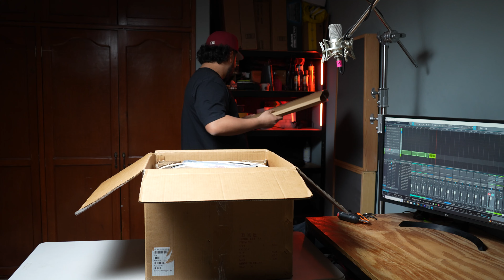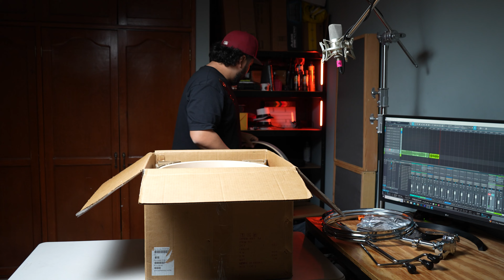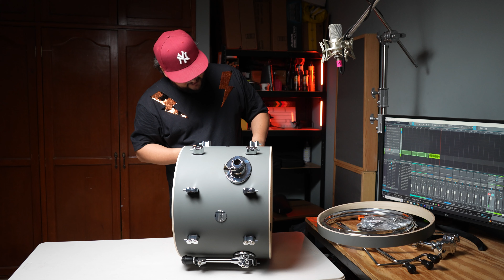Pdp Concept Maple Bop (Unboxing & Sound. Satin Pewter)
Amigos y Colegas del tambor!
  Les presento a Silveria! mi nueva batería, la que me acompañará a la mayoría de toquines, eventos y presentaciones!
  Es una Pdp Concept Maple, en su versión Bop con acabado Satin Pewter (finishplay). Quédate a ver este unboxing de esta increíble batería, que consideré la mejor opción para mis eventos pequeños y no tan pequeños, dada su calidad, sonido y precio... También probamos su sonido en mi home studio con un par de micrófonos así que quédate hasta el final!!!.